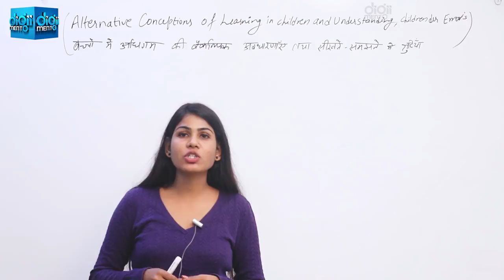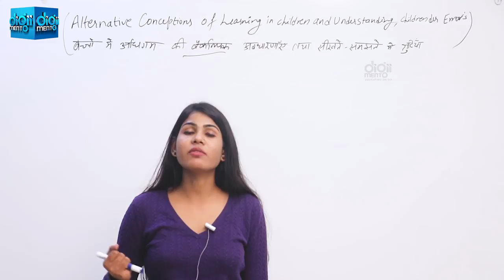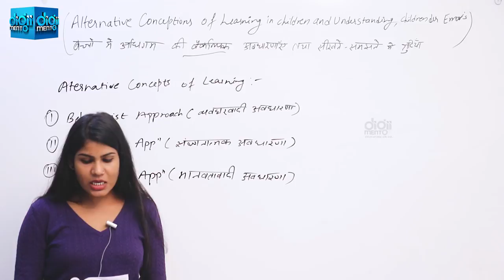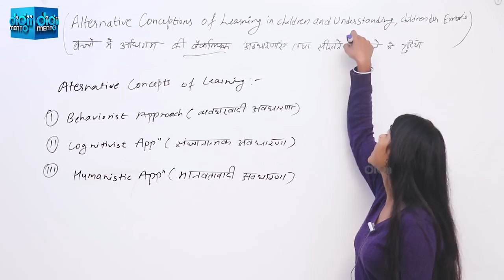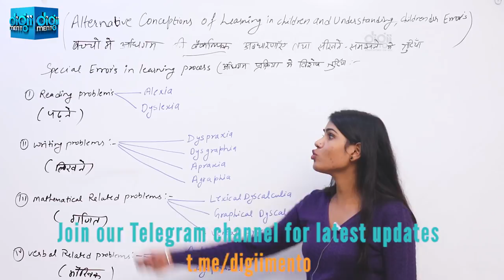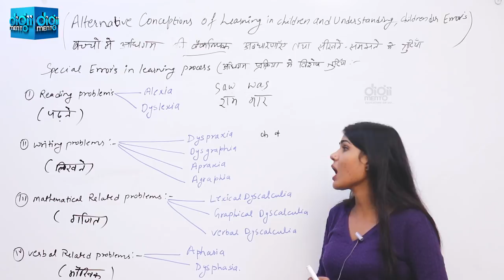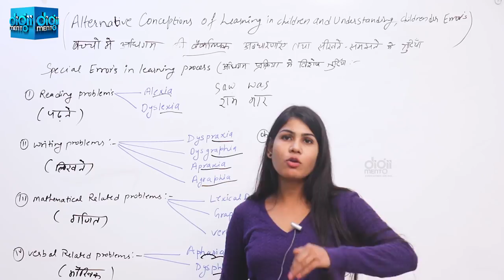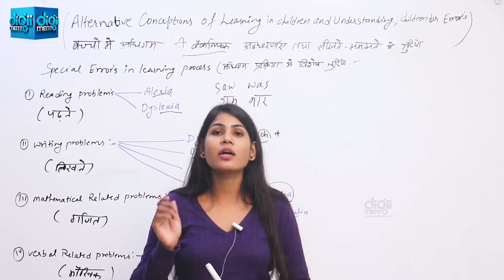KVS CTET PGT Pedagogy 36 Alternative Concepts of learning सीखने के वैकल्पिक अवधारणाओं